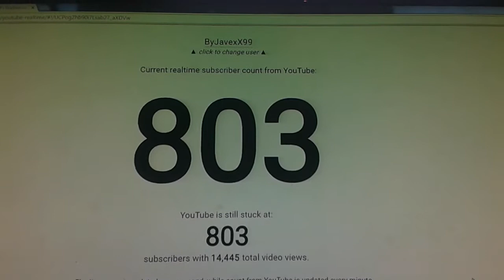BUGG ARENA 3 PARA 5!!!